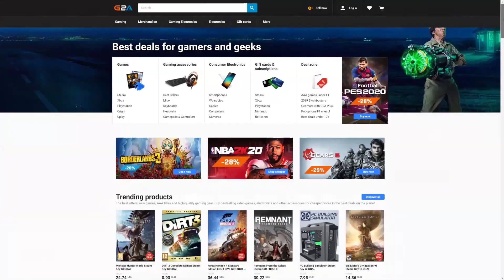FIFA 22 MY GUARANTEED SERIE A TOTS UPGRADE SBC! WE ACTUALLY GOT LUCKY & PACK AN INSANE TOTS CARD!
➞ Enjoy Up to 12% free coins for every order, Use my Code "Krasi" for the special TOTS Offer